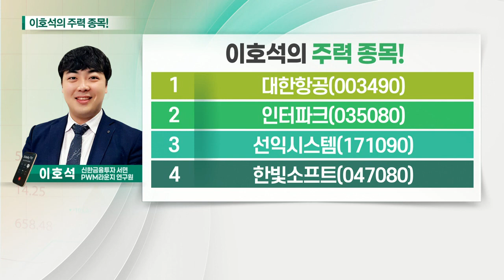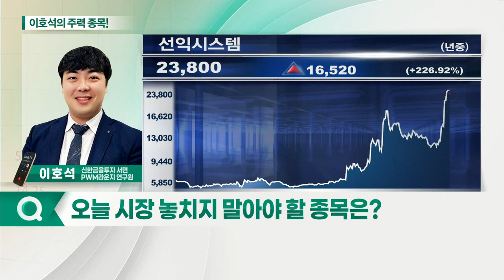대한항공, 선익시스템, 인터파크, 한빛소프트_이호석의 주력 종목 (20210528)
1. 대한항공(003490)
2. 인터파크(035080)
3. 선익시스템(171090)
4. 한빛소프트(047080)

- 백신 접종에 해외여행 재개 기대감 증가
- 항공화물 운임 강세 전망
- 4분기 이후 여객 수요 정상화 기대

- 'MZ세대' 주요 키워드 '메타버스'
- AR·VR 기기용 OLED 증착장비 제조
- 메타버스, 정부 및 민간기업 관심 증대